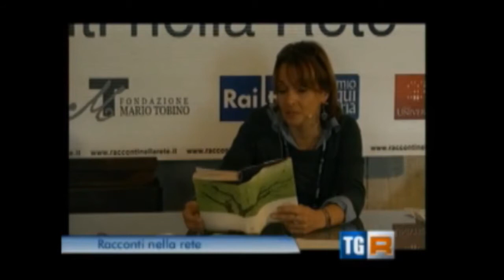clip tg3 toscana